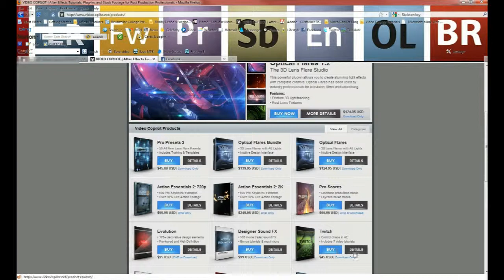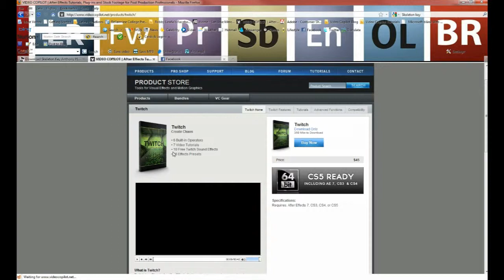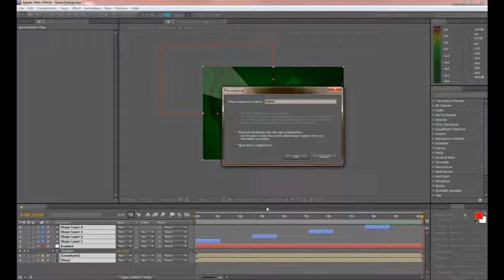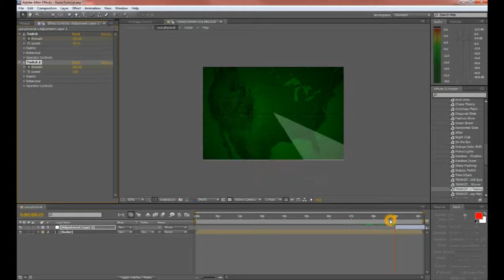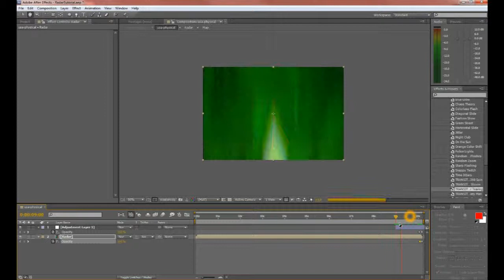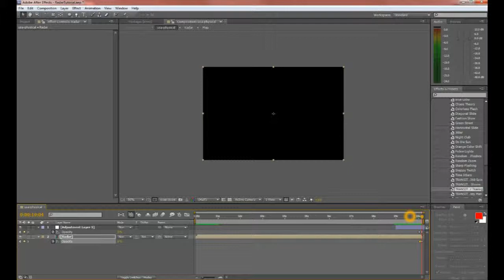Radar Tutorial part II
Part two to the radar tutorial.